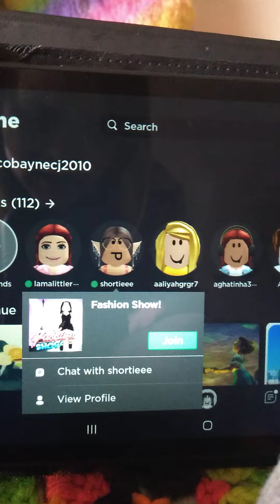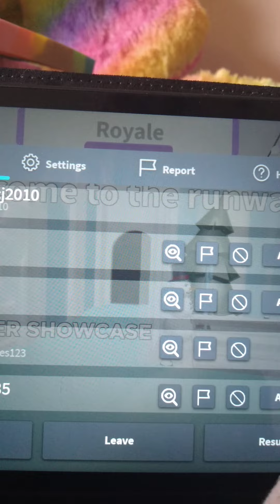Fashion Show! F.t ilovestaw_berries123 (Roblox)